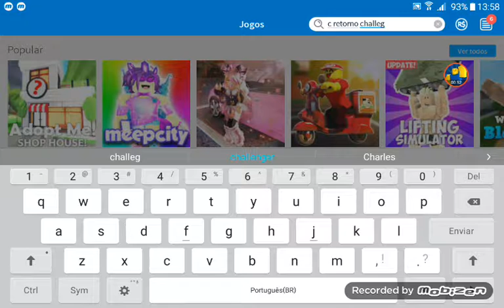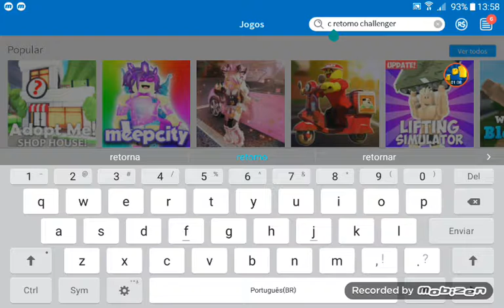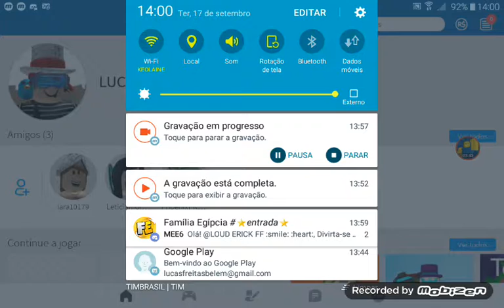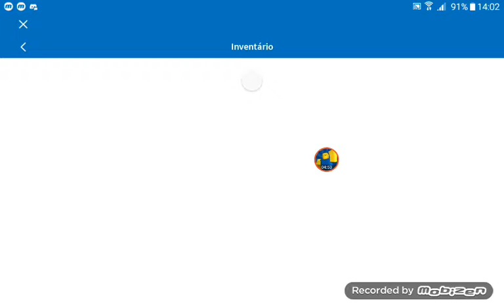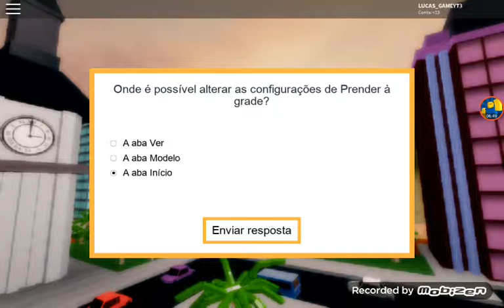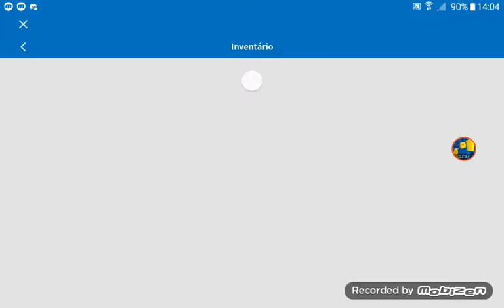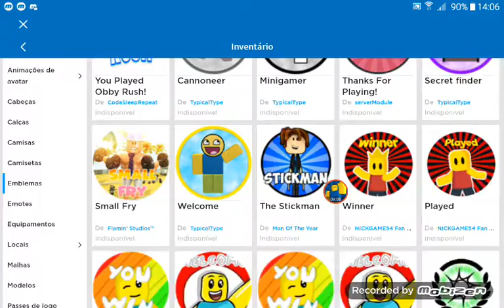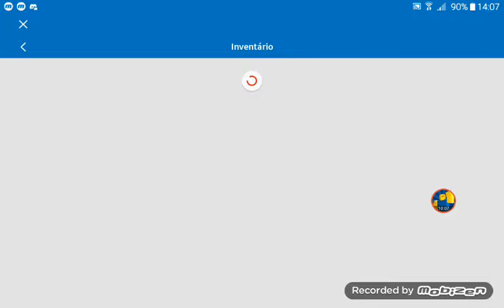Itens grátis no roblox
Oi gente